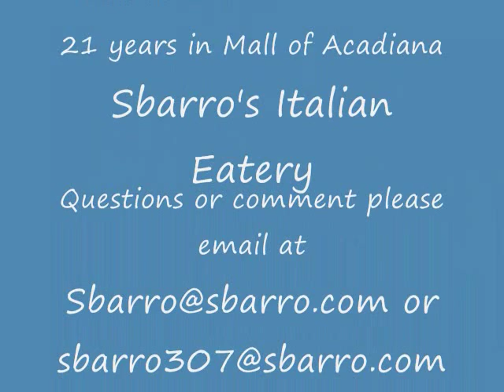KLFY TV 10 Interview Sbarro with Lisa Fruge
Sbarro in Mall of Acadiana in Lafayette La. Interview with Mrs. Lisa Fruge and Bob Moore. Aired live on "Passe Partout" on KLFY TV 10 June 5th 2010. Celebrating 21 years of service to all in Mall of  Acadiana. Lisa prepares sausage, sausage/pepperoni , and pepperoni  strombolis. Yum yum!